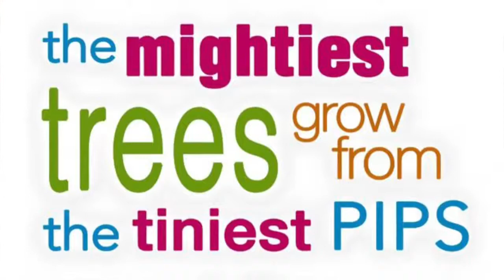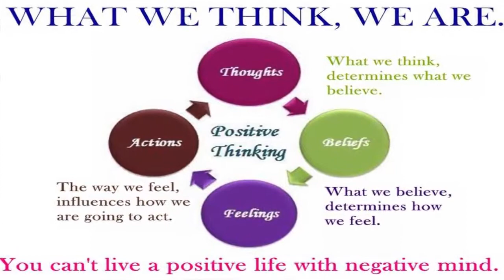Interview with Philip McTaggart PIPS Mindskills Training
Philip McTaggart of the suicide awareness charity PIPS talks about their work in the wake of yet more young suicides in Belfast.

Interview by video journalist Kirsten Elder. Filmed on an iPhone 5